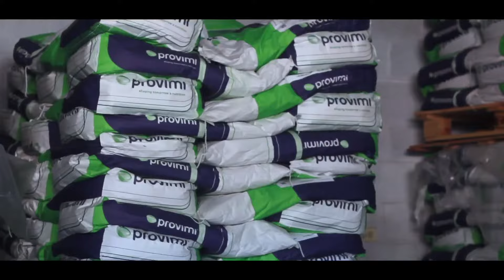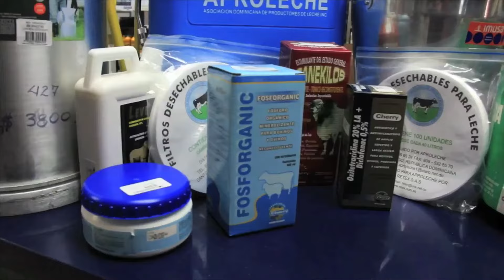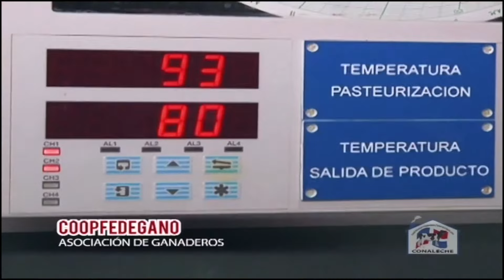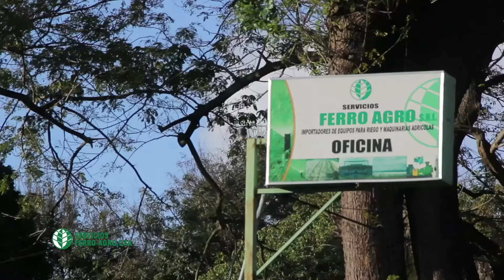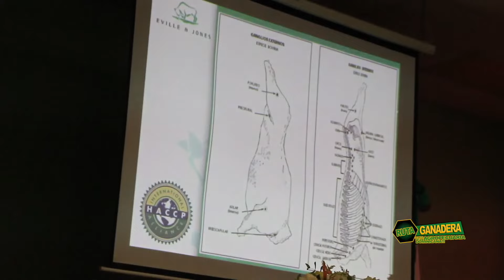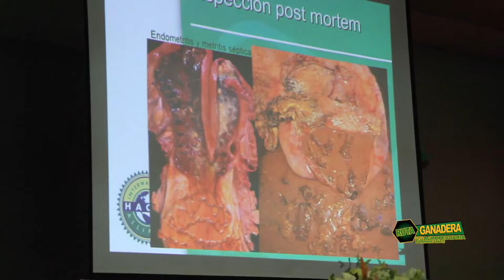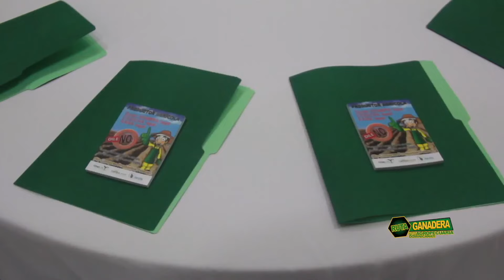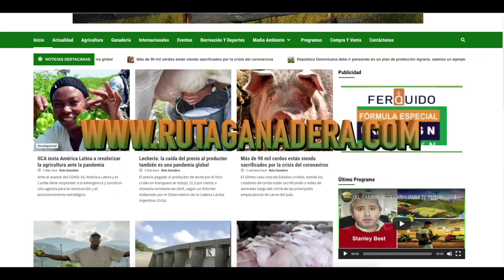Programa #35 2020 TENDENCIA ALCISTA EN LOS MERCADOS DE MAIZ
TENDENCIA ALCISTA EN LOS MERCADOS DE MAIZ